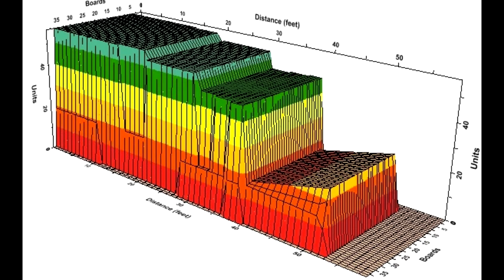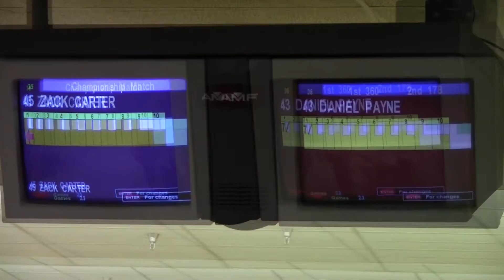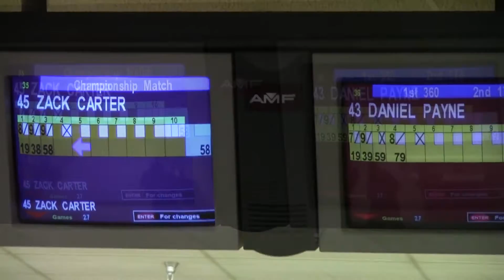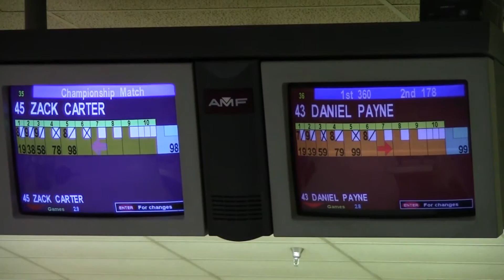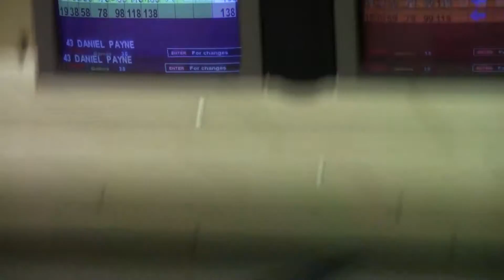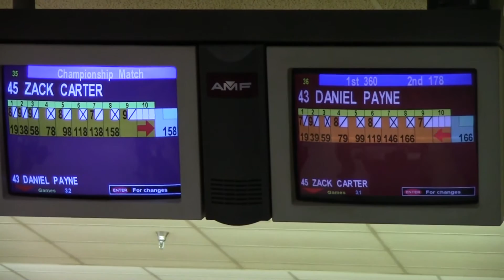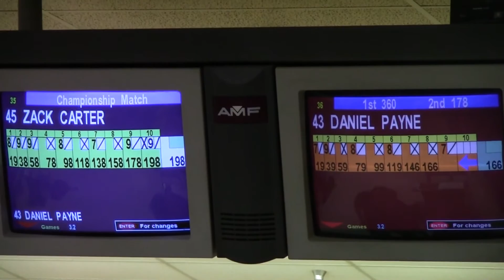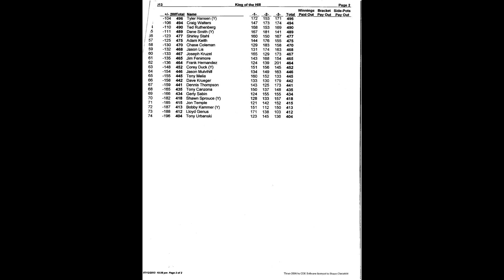#65 7/12/13 Daniel Payne vs Zack Carter King of the Hill Bowling TV Finals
This Bowling Tournaments Oil Pattern: 52ft Great Flood